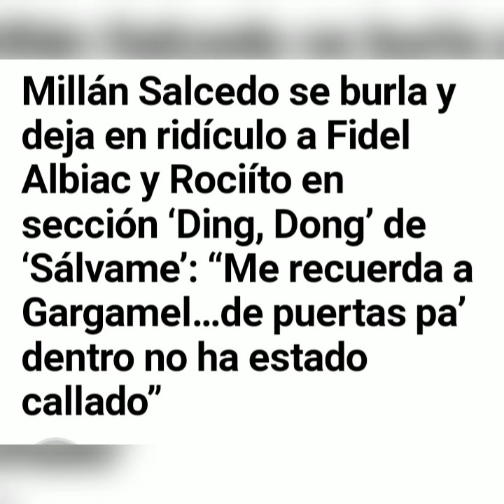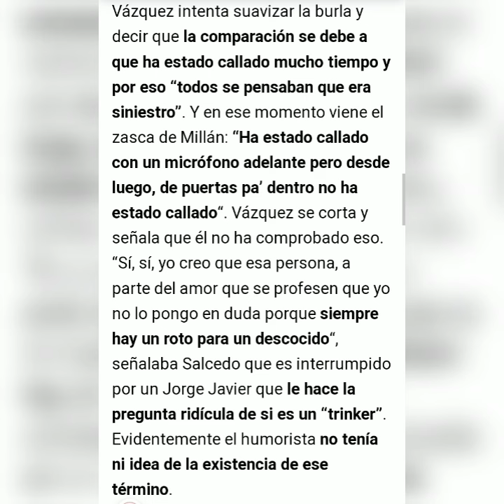💥GOLPE final para Fidel Albiac y Rocío Carrasco por el humorista Millan Salcedo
rociocarrasco y fidelalbiac retratados por el humorista Millan Salcedo en pleno directo de salvame